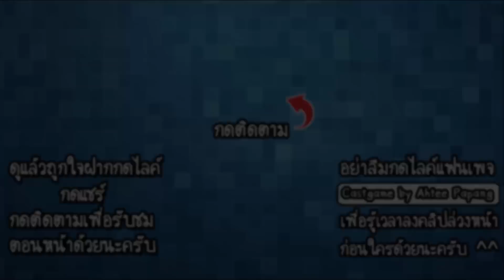Dino Attack Simulator - จำลองการโจมตีไดโนเสาร์!! [ เกมส์มือถือ ]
ในวันนี้เราจะมาจำลองการจู่โจมของไดโนเสาร์ต่อสิ่งมีชีวิตหรือสิ่งของต่างๆกันนะครับ มาดูกันว่าพลังการทำลายในแต่ละแบบจะส่งผลต่อสิ่งอื่นๆในรูปแบบไหนกันนะครับผม ไปรับชมกันได้เลย!!

Developer : Multi Touch Studios

CPU : Core i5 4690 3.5GHz
Mainboard : MSI H97 - GAMING 3
RAM : 16GB DDR3 1600 KINGSTON
SSD : 120GB KINGSTON SV3
HD : 1TB WD SATAlll
VGA: MSI GEFORCE GTX 960 ARMOR
CASE : DEEPCOOL TESSERACT
POWER SUPPLY : FSP HYPER M 600W
DVD : LITE-ON
Windows 8.1

Monitor : LG IPS 24MP57 ขนาด 24นิ้ว
Mouse : MSI DS100
Keyboard : MD-KB338
Microphone : KEENION KOS-203
Headset : Dragonic wyvern